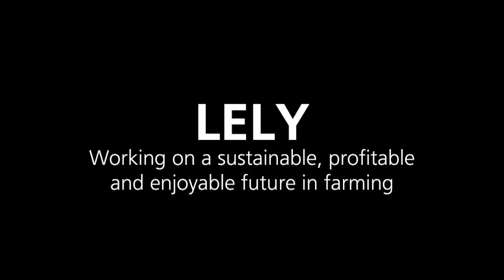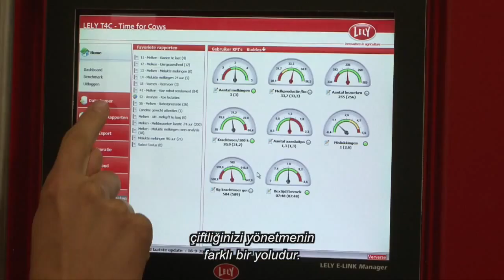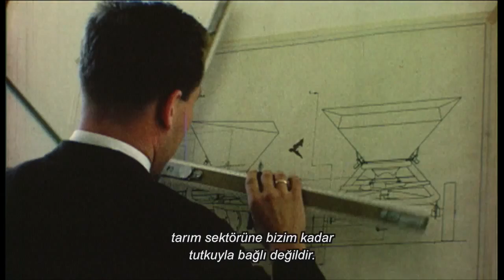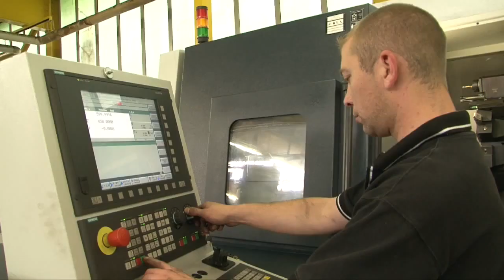Modern, Otomatik, Robotik Et ve Süt Çiftlikleri, LELY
"Avrupa Birliğinde Hayvan Yetiştiriciliği" konulu Avrupa Birliği projem sonrası ülkemizde de görmekten büyük mutluluk duyduğum, otomatik, robotik, hayvan refahına duyarlı modern bir et ve süt çiftliği örneği, LELY Çiftliği. Ayrıntı bilgi için LELY TÜRKİYE,